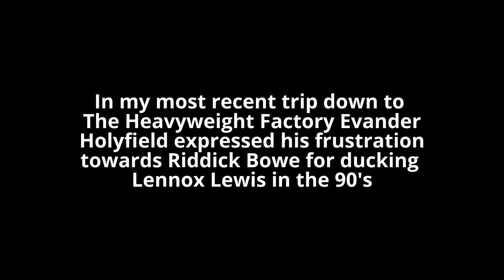Evander Holyfield GOES OFF on Riddick Bowe for DUCKING Lennox Lewis! DyMiller Mariette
Playlist Heavyweight great Evander Holyfield voices his displeasure about Riddick Bowe choosing not to fight Lennox Lewis in the 1990's.